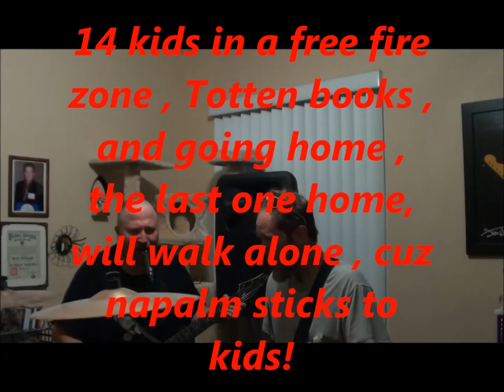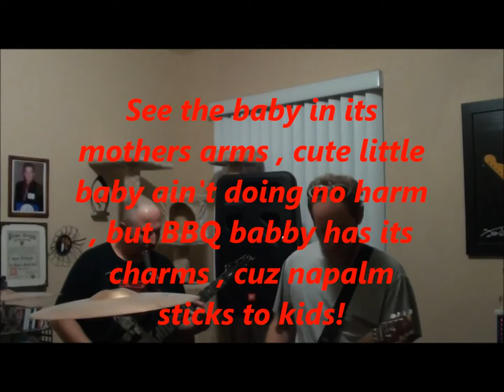ROADSIDE FATALITY ! jamming out for the first time in 25 years!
jamming out for the first time in 25 years! we had a band back in 1989 it was alot of fun till we got girl friends and started with heavier  drugs
songs:
Burnt Toast
Ugliest girl I ever saw
Napalm sticks to kids

Steve Mcknight drums
Colin Smith guitar/backup vocals
Doug Smith guitar/vocals